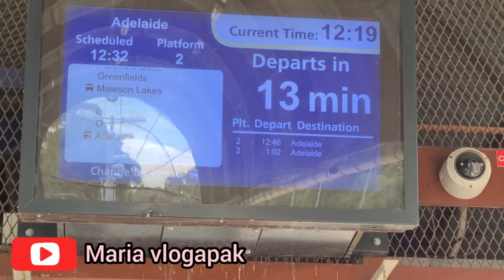The Climb | music video | MARIA VLOGAPAK